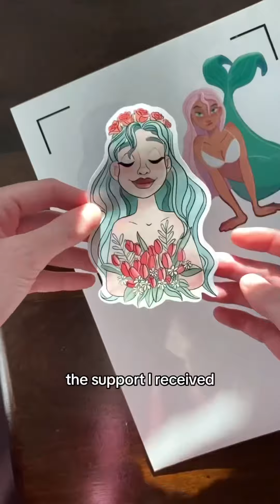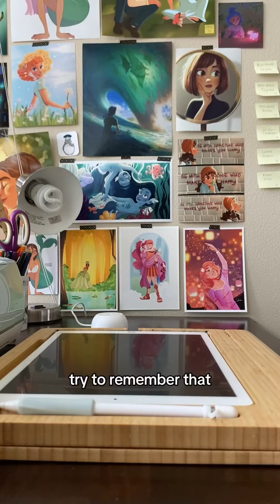Do you really want your art to go viral?